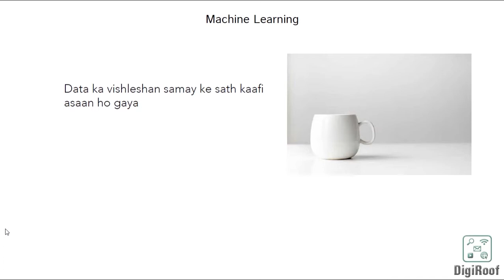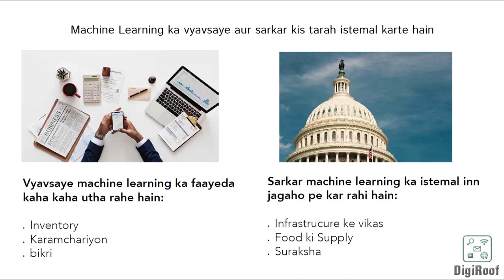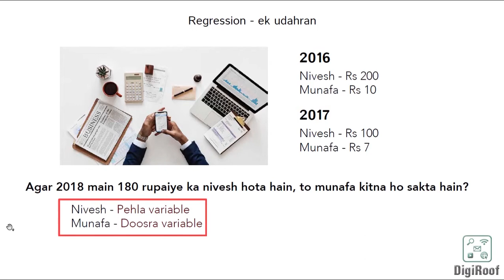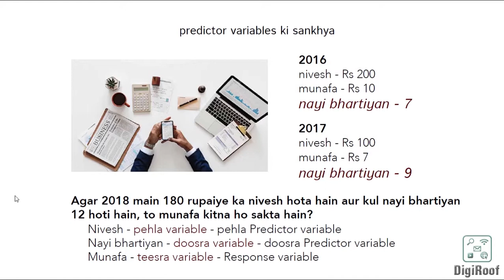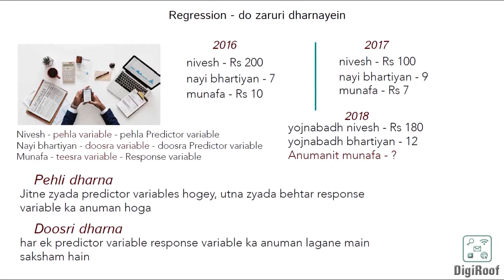Machine Leaning, प्रमुख परिभाषाएँ,Simple/Multiple Regression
ये वीडियो “Regression को समझे R की मदद से” नाम के कोर्स का हिस्सा है। कोर्स करीबन साड़े आंठ (8.5) घंटे का है। इस कोर्स को करने के बाद आप Regression नामक Machine Learning Algorithm और R नामक Programming Language से अच्छे से परीचित हो जाएंगे। कोर्स के बारे में अधिक जानकारी के लिए और इसे खरीदने के लिए नीचे दिए गए लिंक्स को किल्क करे। इस कोर्स से संबंधित सारी Exercise Files आपको इसे खरीदने पर उप्लब्ध हो जाएंगी।